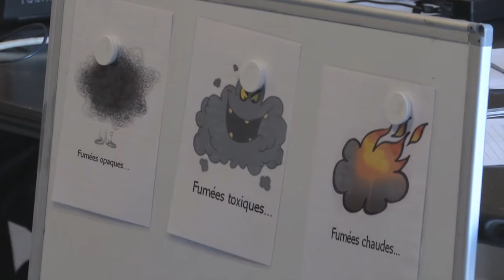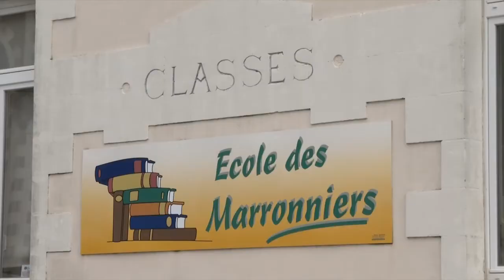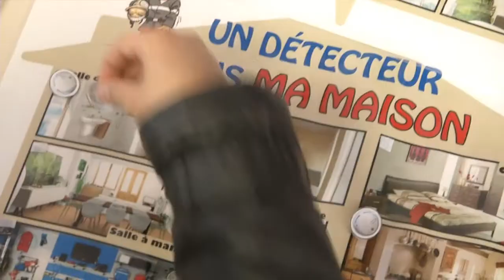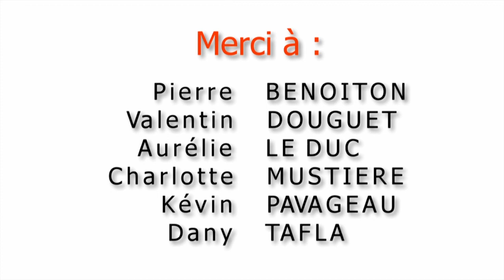Témoignages de nos engagés de service civique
Découvrez l'action des engagés de service civique au SDIS 44 à travers 6 témoignages.